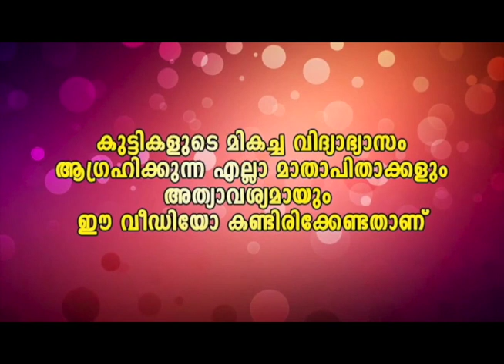ആരും ഈ വീഡിയോ കാണാതെ പോകല്ലേ..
വിധി ഈ അനുജനോട് ക്രൂരത കാണിച്ചെങ്കിലും തളരാതെ നിന്നു..ഈ അനുജൻ ആദ്യമായി ചെയ്ത വീഡിയോ ആ എല്ലാവരും ഒന്ന് share ചെയ്യണേ plz ഈ ചാനൽ തികച്ചും വിനോദപരിപാടികൾ  ഉൾപ്പെടുത്തി  ഒരു പ്രേക്ഷകന്റെ ശ്രദ്ധയും താൽപര്യവും നിലനിർത്തുന്ന ഒരു ചാനൽ ആണ്  അല്ലെങ്കിൽ സന്തോഷവും ആനന്ദവും നൽകുന്ന ഒരു ചാനൽ .